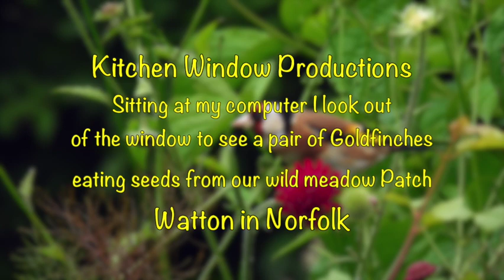3 Minutes of Peace & Gentleness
I sat at my computer and then looking out of the window I saw a pair of Goldfinches feeding on seedheads in our wild meadow patch. Music Moonrise by Reed Mathis.